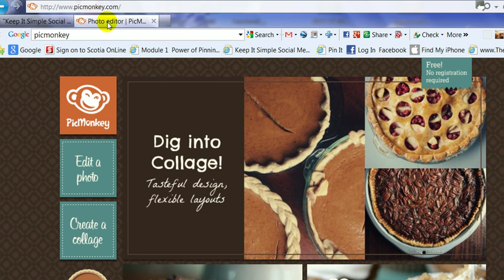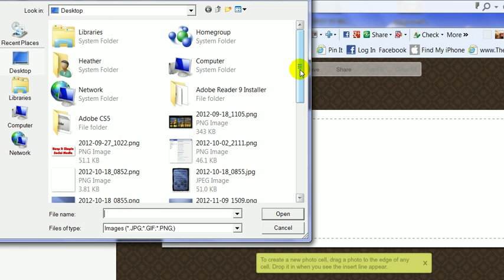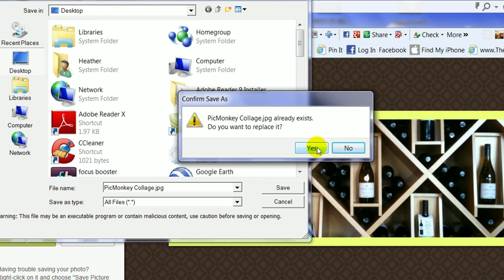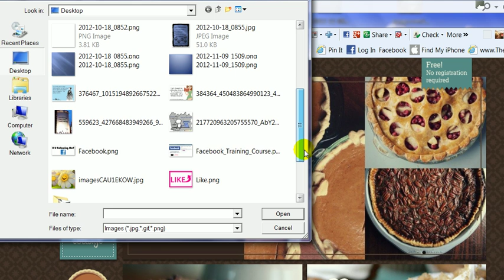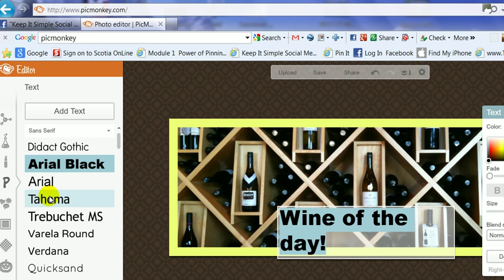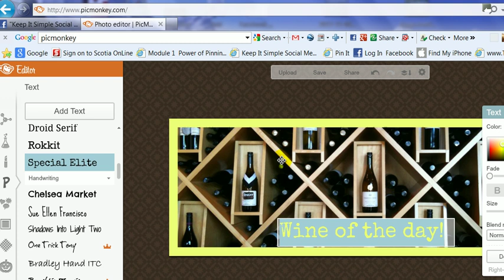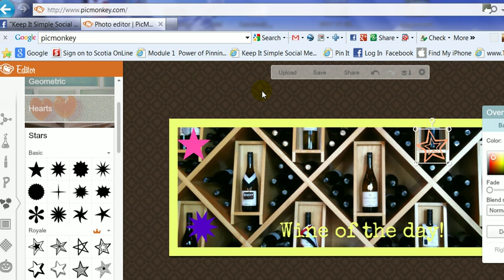How to Use Pic Monkey for Facebook Cover Images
I love using Pic Monkey to edit my photos for Facebook. Once you've spent a little time on Pic Monkey it gets easier and easier. For now Pic Monkey is FREE! Pic Monkey will create cover images of exactly the right size 851x315 pixels
Status updates with pics 403x403 It does so much and is a lot of fun..
Pic Monkey will change sizes for you and as long as the photo is not to small it will look great once uploaded. Add graphics, frames and overlays such as hearts, stars & voice clouds.
My name is Heather and I live in beautiful Nanaimo BC where I teach hands on social media. I am a speaker, consultant and trainer who helps bridge the distance betweeen technology and marketing with the power of social media.